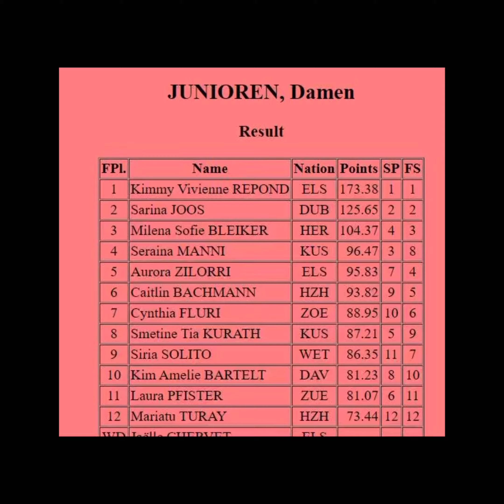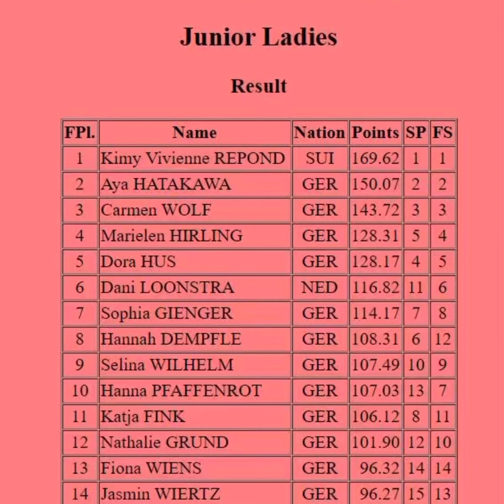Swiss National championships 🇨🇭 cancelled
My big hope was the Swiss Championsship mid of February. I was working very hard and I would have been well prepared and proud to be able to compete in my country for the national competition. 🇨🇭
It’s hard to see that my figureskating friends have their national competitions ( Germany 🇩🇪 , Italy 🇮🇹 , Japan 🇯🇵 , USA 🇺🇸 , Russia 🇷🇺 , Canada National 🇨🇦 .)
even  the Final of Gran Premio Italia in Bergamo 13/14th February will take place and the world champion ships sweden 🇸🇪 🌎, will take place for Elite  too.

But:

At least i got the message yesterday that the (qualification) competition for national Team will take place next week. (Starting list: 56 skaters, from novice to Elite. I will start Elite/ seniors)

It’s not the same, but I am thankful that the federation organize this, even if I am disappointed that swiss national champion 🇨🇭 3 weeks later is cancelled .